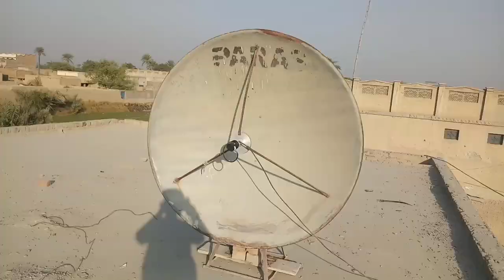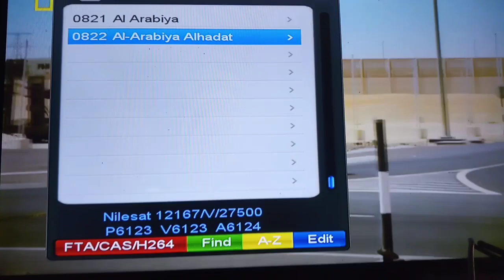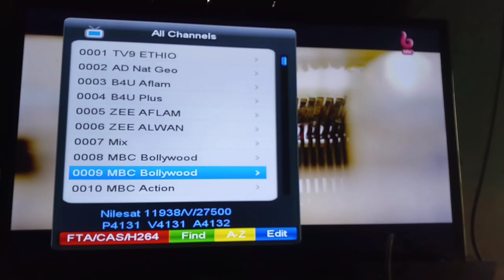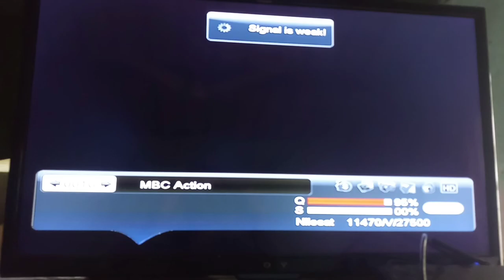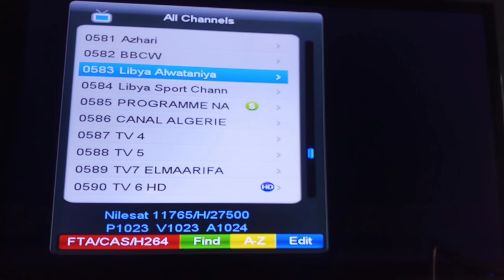🔥 Explore 2024’s Best Crypto Sites 🔥 Long-Term Rewards!